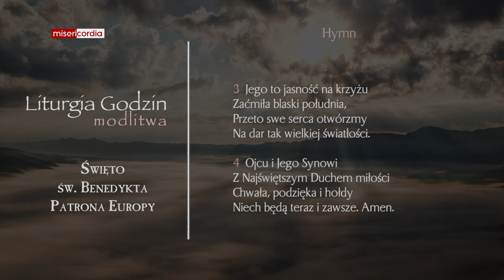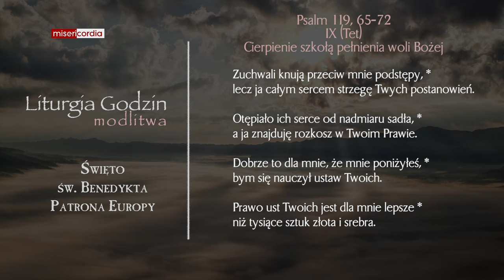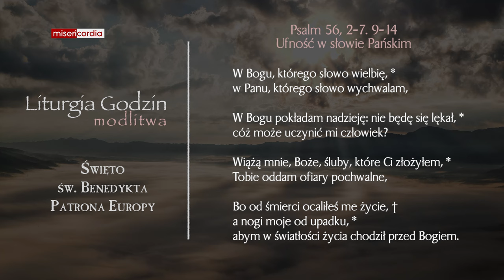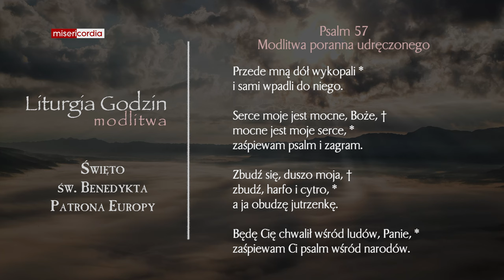Liturgia Godzin | Modlitwa Południowa | Święto św. Benedykta, Patrona Europy